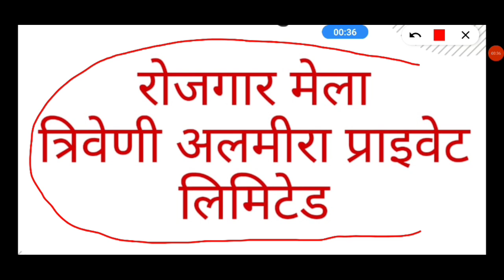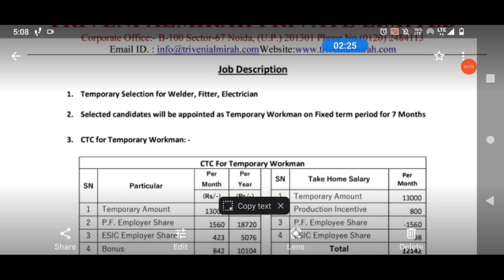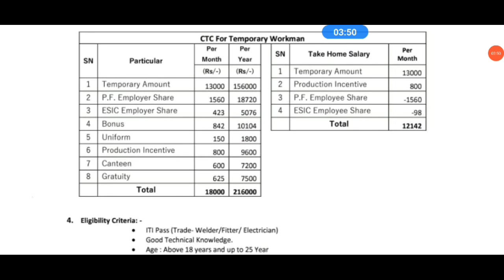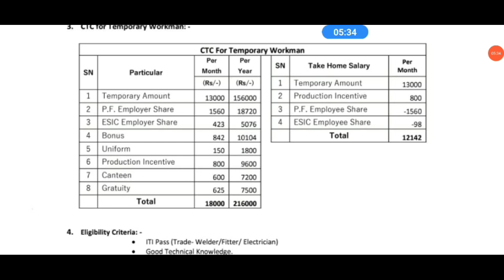iti rojgar mela | iti placement | iti campus placement 2022 | iti job vacancy 2022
iti rojgar mela | iti placement | iti campus placement 2022 | iti campus 2022